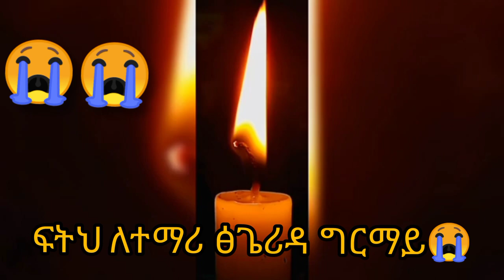ልቧን_ወግቶ_ገደላት ፍቅረኛዋ /babi/Hu/eyoha edia/